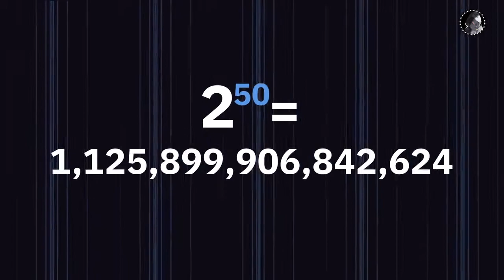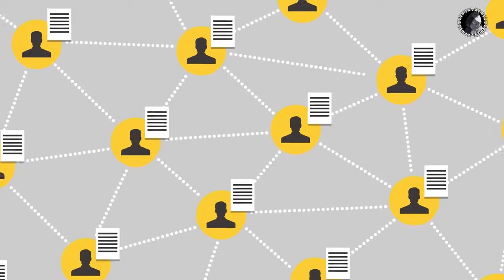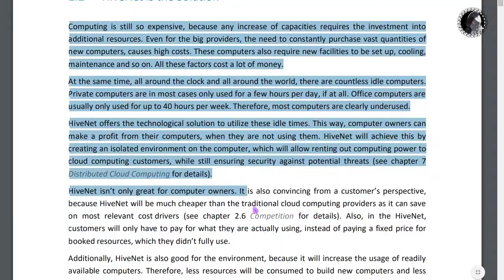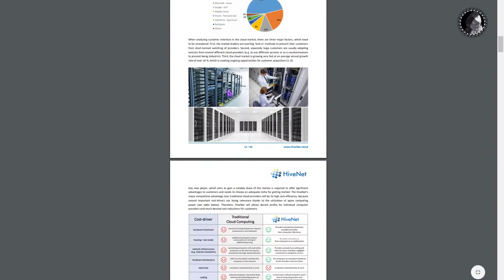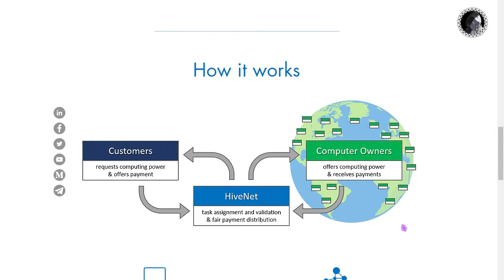Обзор IEO🔥HIVENET – Универсальное Решение для Принципа Облачных Вычислений.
Если мы затронем достаточно давние времена, то мы можем отметить тот факт, что вся информация, которую люди старались передать и хранить была сильно изменчива.
С зарождением человечества люди передали информацию, рисуя картинки на камнях, в скором будущем они смогли использовать различные жесты, а столетиями позже создали понятие рукописи и передавали информацию в печатном варианте.

Теперь мы обуздали новые вершины, и развиваем цифровой вариант передачи информации, который значительно эффективнее и вместительнее предыдущих.

Однако в момент оцифровки всех наших данных стал очень большой вопрос, где их хранить в таком огромном количестве ?!
И затем на помощь пришло облачное хранилище, предназначенное для хранения различного рода информации.

Но несмотря на то, что этот тип направления стал доступен сравнительно недавно, ему удалось проявить себя с достаточно негативных сторон:
1. Стоимость таких услуг из года в год начинает расти;
2. Фактически, используя централизованные облачные системы, вы подвержены утрате своей конфиденциальности;
3. Подобные хранилища неэффективны, ибо кардинально неправильно используют весь свой вычислительный потенциал.

Проанализировав эту ситуацию на рынке облачных вычислений, команда проекта HiveNet пришла к совершенно новому и уникальному выводу, её мы и рассмотрим.

Hivenet – это децентрализованная облачная платформа для хранения данных любого формата, и ее смысл в том, что каждый член экосистемы может предложить мощность своего устройства и получить вознаграждение в виде цифровых токенов.

Основная миссия проекта HiveNet основана на неиспользованной мощности обычных частных компьютеров, которые в большинстве случаев бездействуют без действий у каждого из нас.

Появление такого проекта на рынке услуг способно переосмыслить некоторые из текущих ценностей о рациональном и качественном использовании ресурсов, а также предотвратить дальнейшее появление избыточных электронных отходов.
На основе этого, HiveNet выбрали децентрализованную структуру блокчейна в качестве своего рода технической основы для своего облачного хранилища.

HiveNet будет поддерживать сочетания различных общепринятых платформ онлайн-платежей, таких, как PayPal, Alipay и другие. Это позволит владельцам HiveCoin осуществлять платежи в бесчисленном количестве онлайн-магазинов, а для инвесторов гарантируют ликвидные и прибыльные инвестиции в будущем.

Поподробнее в видео обзоре.

Автор
✪ Bitcointalk username – A7K